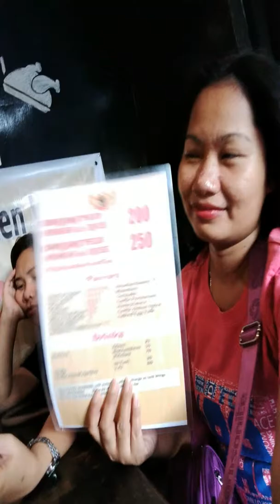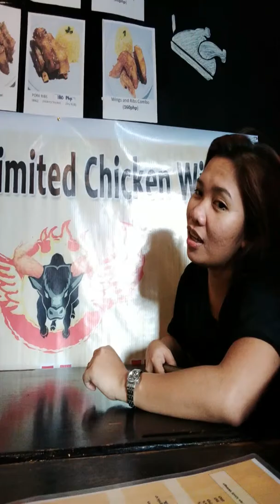Tara Nat toklasin ang Santa Rosa City Laguna